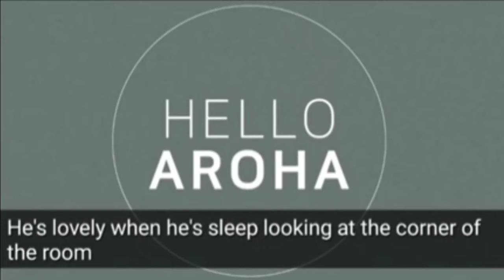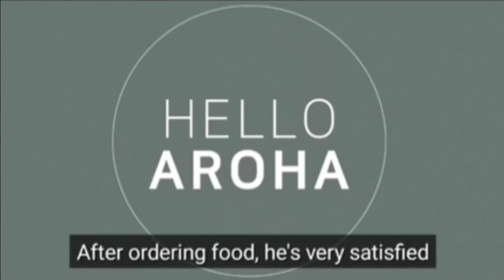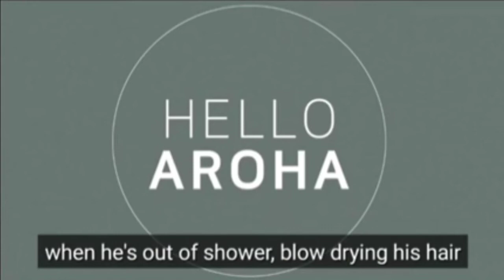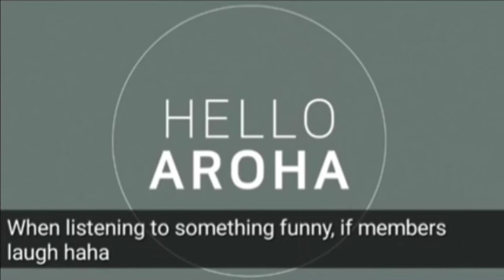How Astro Sleep? From Members pov